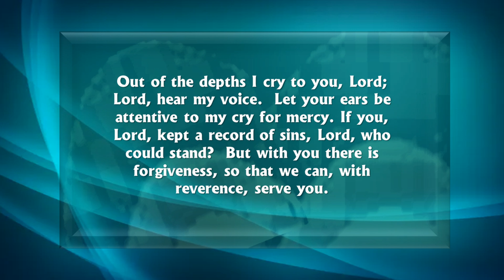July 16 Listening Well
LISTENING WELL

Have you ever been for a hearing test?  The tester gives instructions to the person being tested, gets them to put on earphones, and then puts that person into a cubicle.

One of the tests requires the person to raise their hand or press a button each time they hear a sound.  The tester will also speak some words and ask the person to repeat what they have heard.  To correctly assess how well a person can hear, the person being tested must obey the instructions of the person responsible for giving the test.

Aren’t we grateful that God always passes the hearing test?  When we call to Him for help He always hears us and always responds.  So then it shifts to us to ask ourselves if we are listening to how God responds and do we put into practice what he tells us.   Look at how that relationship of listening and responding on the part of both parties plays out in these words.

Out of the depths I cry to you, Lord; Lord, hear my voice.  Let your ears be attentive to my cry for mercy. If you, Lord, kept a record of sins, Lord, who could stand?  But with you there is forgiveness, so that we can, with reverence, serve you.

I wait for the Lord, my whole being waits, and in his word I put my hope.  I wait for the Lord more than watchmen wait for the morning, more than watchmen wait for the morning.

Israel, put your hope in the Lord, for with the Lord is unfailing love and with him is full redemption.  He himself will redeem Israel from all their sins.
Psalm 130:1-8

God is attentive to our cry.  God does offer unfailing love and forgiveness and the promise of redemption for our sins.

So, how well do we hear what God is saying to us?  Are we taking time throughout the day to just listen to how God is instructing us?  Are we willing to act on what He says?

Heavenly Father, It’s so true that we often have a hearing problem, maybe not so much hearing the sound of Your voice but heeding Your instructions.

So, once again today, we’re asking for Your help to hear well and then the willingness an the courage to put your words into action – not just talk the talk, but walk the walk.

Help us to follow Your instructions, the simple ones and the ones that challenge us.   Help us, as Jesus told us to not just be hearers of Your Words but do-ers also.  Amen

So, there is a hearing test going on for each of us today as we move about our day.  Let’s give our attention to listening for the sound of God’s voice and line our actions up with it.